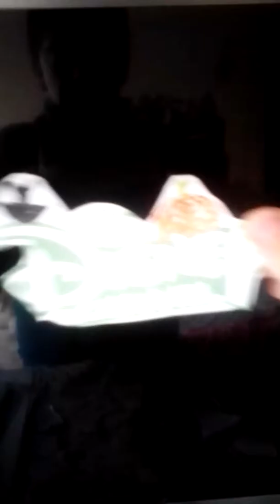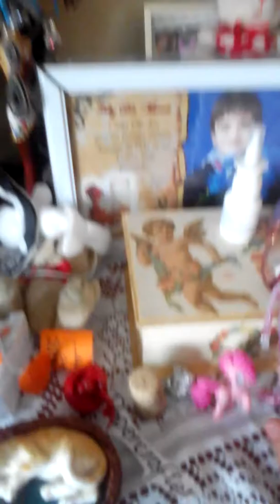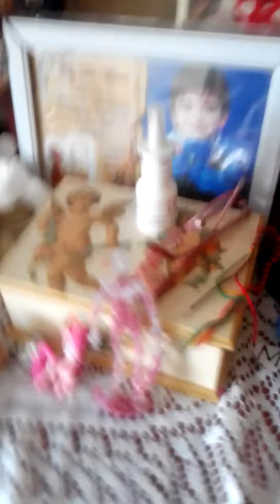Die Süßigkeitenjagd🍬|MIRACULOUS TOYS Season 6 Episode 18 Candy-Buster (Trailer)